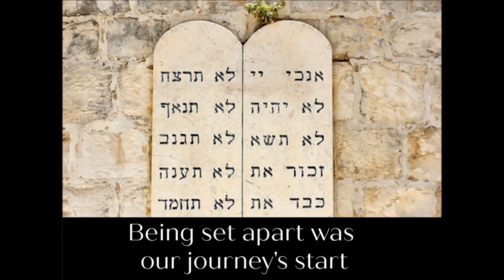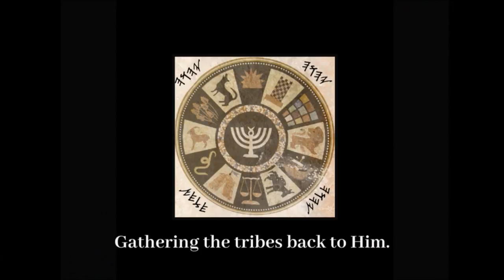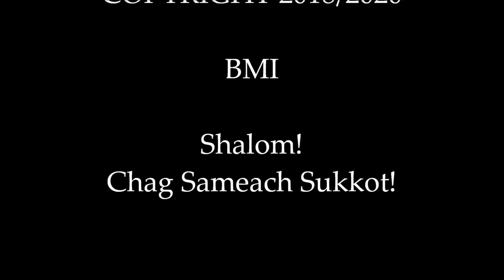Sukkot Song- Feast of Tabernacles (Feast of the Ingathering) by miYah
Upbeat tribal song for Sukkot, Feast of Tabernacles, Feast of the Inagthering/Booths.
LYRICS:
The Ruach (Spirit) moves like a mighty wind - Gathering the Tribes back to Him
With humble hearts His people repent -They now come together under one big tent
The tribes all dance in the autumn sun - The celebration of Sukkot has begun
As we raise our prayers and thanksgiving - During the Feast of the Ingathering- In gathering

CHORUS: Hey hey chai Hey chai Chayah  ... Hey Chayah (Restore & revive us with the power of your breath.)

Being set apart was our journey’s start -But now we’ve turned to matters of the heart
Casting aside foolish pride and differences- Side by side tearing down fences
Filled with His Spirit - Hearts filled with love - Moved by the Father’s power from above
Formed as one stick in His hand - Dreaming of the day we go back --- to the land- to the land.

Bridge:
Hey chayah Hey chayah